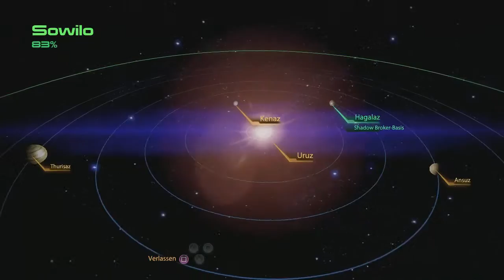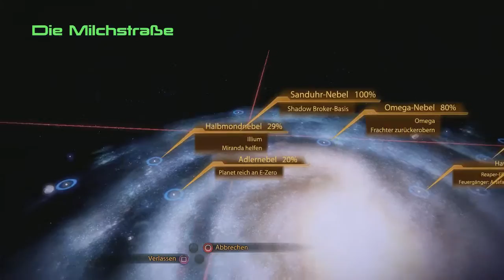Lets Play Mass Effect 2 (blind) Part 67: eine kleine Romanze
ja heute werden wir mal die Augen offen halten nach dem passenden Typen für uns und wie es aussieht habe ich mich entschieden. Lasst euch überraschen wer es ist